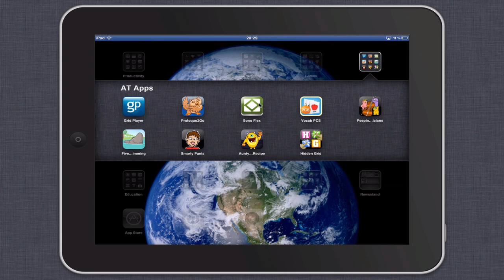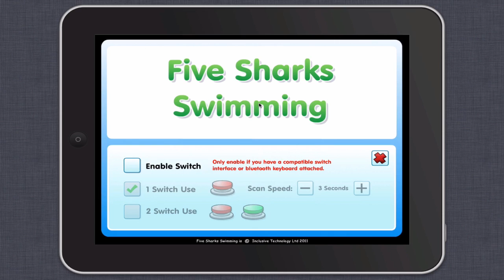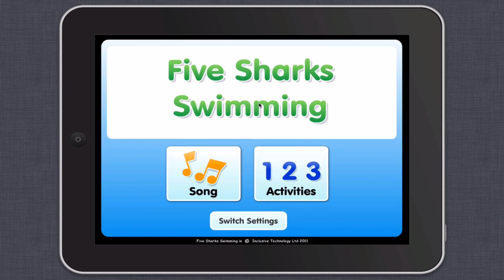Choosing -- Aunty Maggie's Recipe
Choosing - Smaller targets and multiple choices make this activity suitable for young children and those wanting to practice touch accuracy or learn to make choices. First choose a character, then choose ingredients to add to the cauldron to see what affect your potion has!